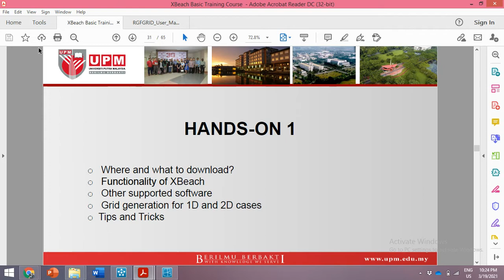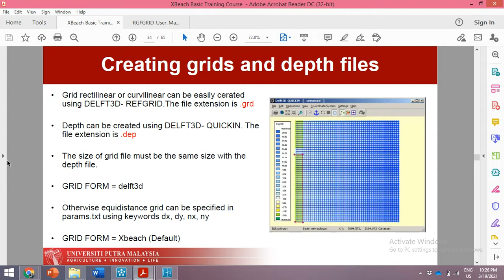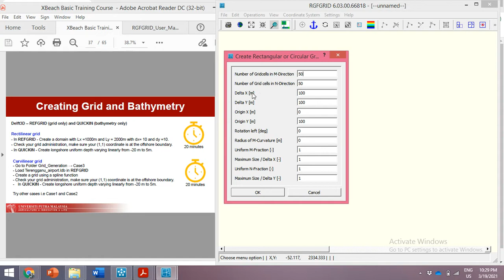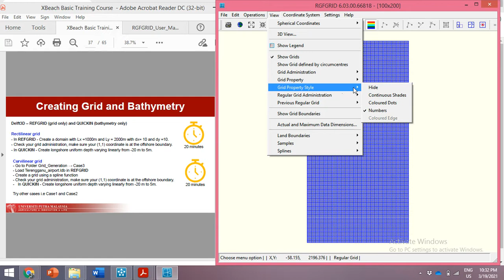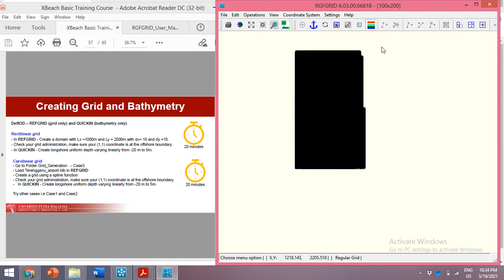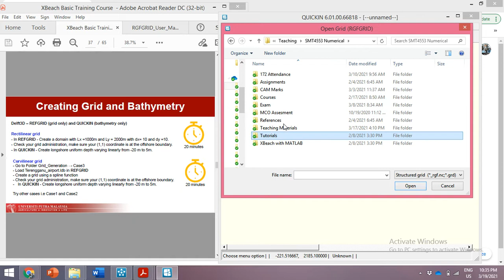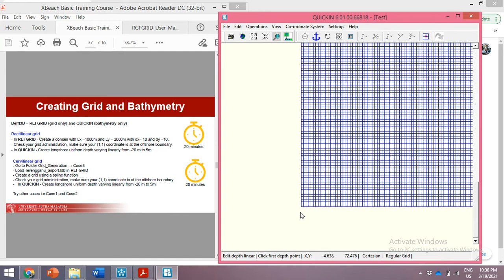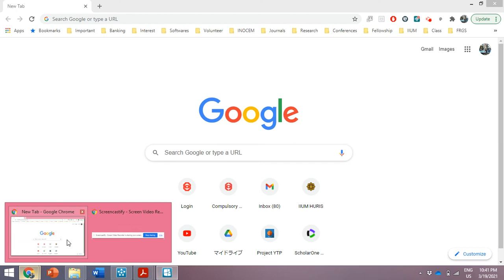Rectilinear Grid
Simple rectilinear grid using RGFGRID